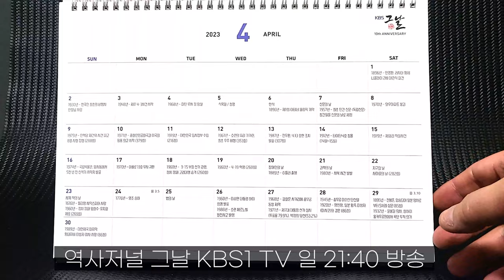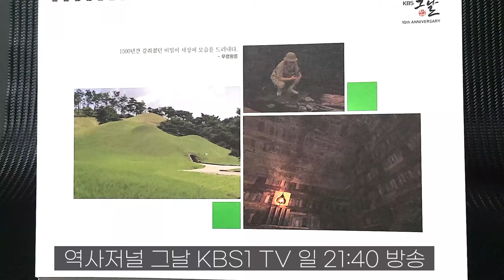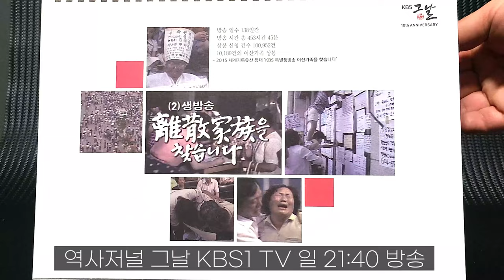본방 사수 이벤트 KBS 역사저널 그날 2023년 달력 인증!!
KBS1 역사저널 그날! 매주 일요일 오후 9시 40분

KBS 역사저널 그날 2023년 달력 도착! 인증